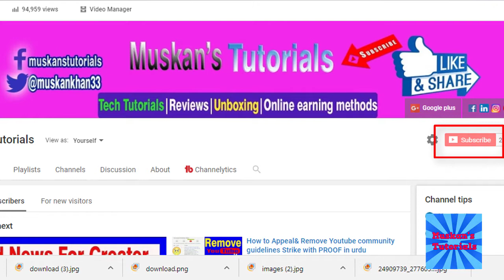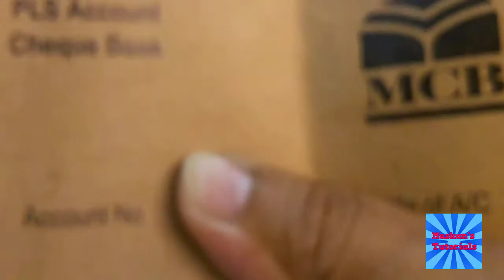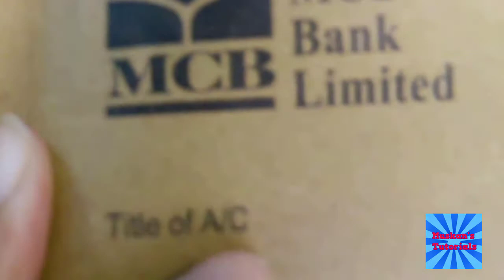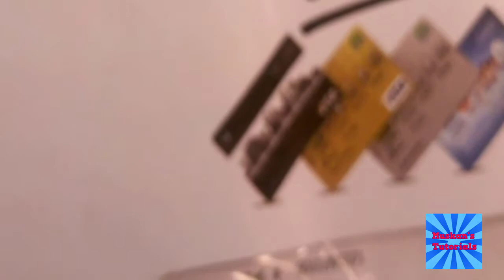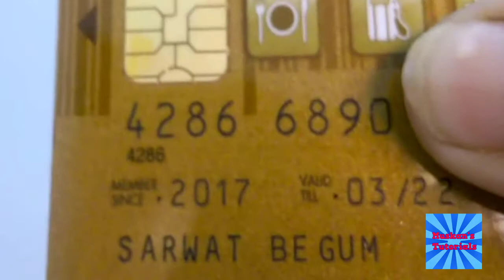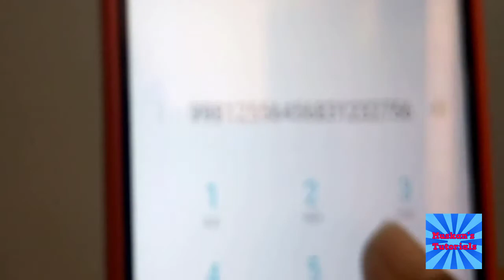What Is ATM Card||How To Make ATM Card||How To Activate ATM Card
Hi, viewers in this video i will tell you about ATM Card.What Is ATM Card||How To Make ATM card||How To Activate ATM Card.
An ATM card is a payment card or dedicated payment card style card issued by a financial institution which enables a customer to access automated teller machines (ATMs).
A plastic card used to withdraw money from a banking institution's automatic teller machine (ATM). Sometimes this card may also be used as a debit card, but not all ATM cards have this capability.

If you want to Start your  Home  Business and
 earn more money at home then you will be Join These Links!
If you have any questions and problems please respond in the comment section below.
I will be happy to help you!